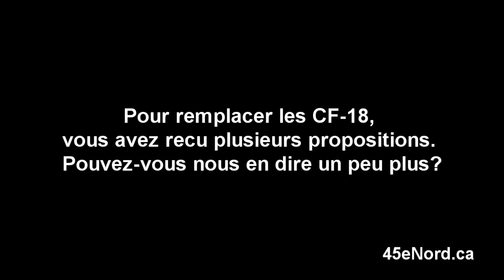Interview avec le lieutenant-général Yvan Blondin sur «Horizons Nouveaux»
Le commandant de l'Aviation royale canadienne parle de l'initiative Horizons Nouveaux.